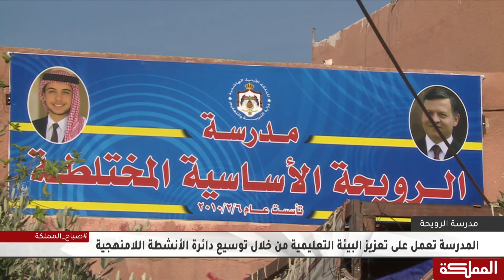النشاطات اللامنهجية في وزارة التربية والتعليم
مدرسة رويحة تعمل على تعزيز البيئة التعليمية من خلال توسيع دائرة الأنشطة اللامنهجية

هنا_المملكة